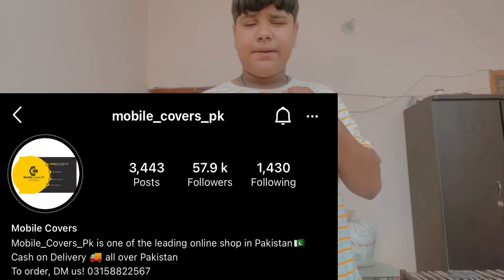Eating yellow food for 24 hours/My daily routine 😇 (EPic vlog #2)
Loved it so hit like 🤪